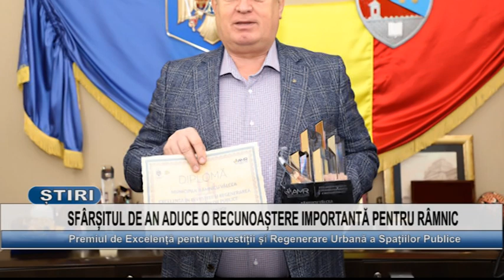SFARSITUL DE AN ADUCE O RECUNOASTERE IMPORTANTA PENTRU RAMNIC